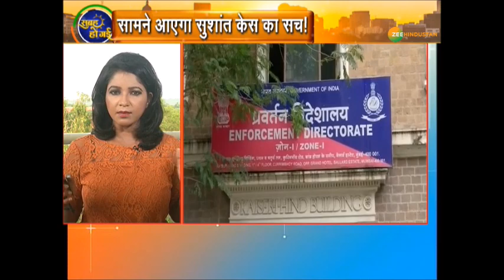Sushant Singh : Supreme court में Maharashtra Government का जवाब सामने आया Sushant Case का सच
Sushant की मौत का Disha connection सामने आएगा. शातिर GirlFriend का सच क्यों रची शातिर गर्लफ्रेंड ने साजिश

About Channel